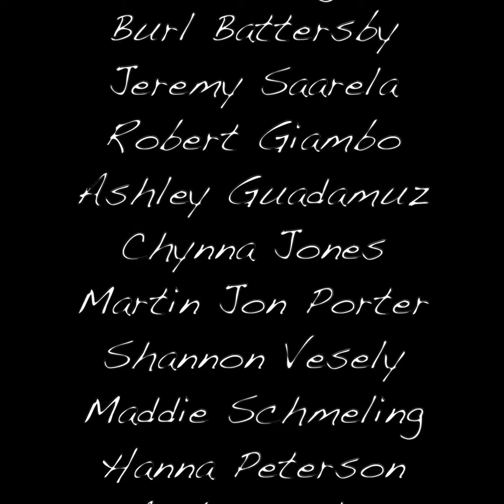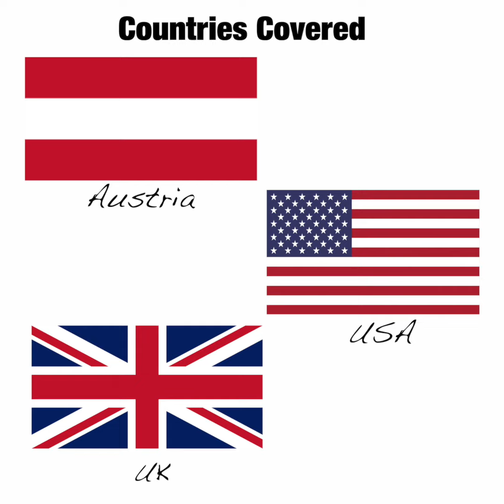Autumn Book Trailer 📚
Collection Of Poems